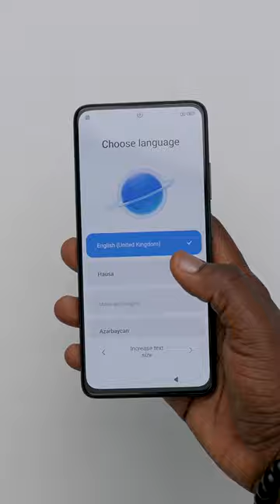Redmi Note 12 Pro Unboxing ✨ASMR ✨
Would you buy the Redmi Note 12 Pro for just N177,000 Naira? Some of the specs include:
6.67 inch FHD+ AMOLED Display
120Hz + HDR10 Support
108MP Rear Camera + more
16MP Selfie Camera
5,020 mAh Battery
67W Charger included
Snapdragon 732G
8GGB RAM + 256GB Storage
Pricing:

Redmi Note 12 Pro:
6+128GB: N177,000
8+128GB: N183,000
8+256GB: N188,000
What would you like to know about the Redmi Note 12 Pro?